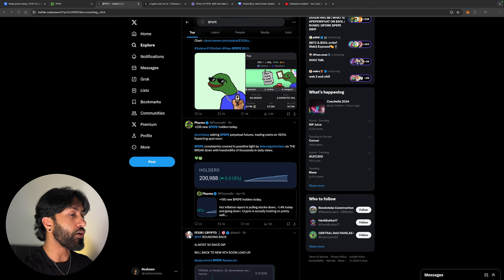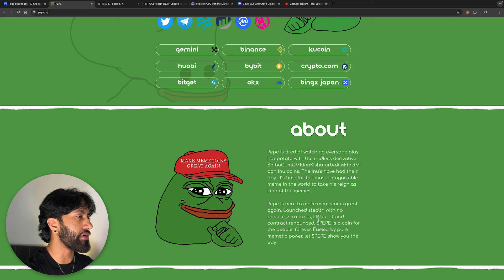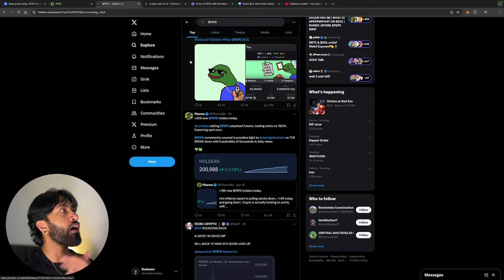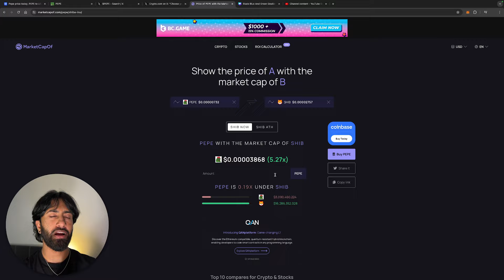$PEPE IS THE SAFEST 10X THIS BULL RUN?? (MUST WATCH) POSITION YOURSELF FOR MILLIONS THIS BULL RUN